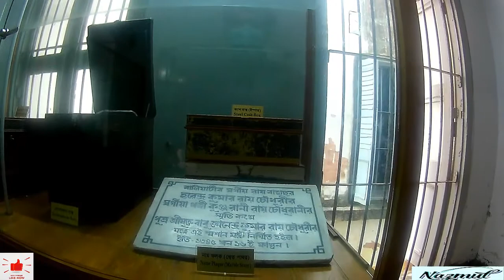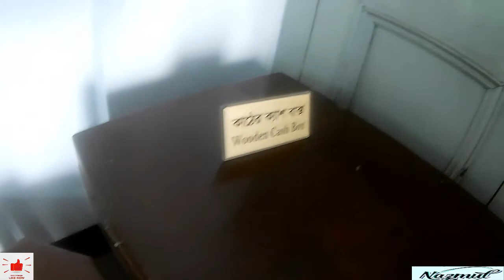Day tour to Manikganj Baliati hindu Jomidar bari || বালিয়াটি জমিদার বাড়ি মানিকগঞ্জ জেলা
ছুটির দিনে বালিয়াটি হিন্দু জমিদার বাড়ি ,সাটুরিয়া | Baliati hindu Jamidar bari saturia Manikganj
বালিয়াটি প্রাসাদ বাংলাদেশের ঢাকা বিভাগের অন্তর্গত মানিকগঞ্জ জেলার সদর থেকে আনুমানিক আট কিলোমিটার পশ্চিমে এবং ঢাকা জেলা সদর থেকে পয়ত্রিশ কিলোমিটার দূরে সাটুরিয়া উপজেলার বালিয়াটি গ্রামে অবস্থিত। এটি বাংলাদেশের ১৯ শতকে নির্মিত অন্যতম প্রাসাদ। একে বালিয়াটি জমিদার বাড়ি বা বালিয়াটি প্রাসাদ বলেও ডাকা হয়।[১]

মোট সাতটি স্থাপনা নিয়ে এই জমিদার বাড়িটি অবস্থিত। এই বালিয়াটি জমিদার বাড়ি বা প্রাসাদটির সবগুলো ভবন একসাথে স্থাপিত হয় নি। এই প্রাসাদের অন্তর্গত বিভিন্ন ভবন জমিদার পরিবারের বিভিন্ন উত্তরাধিকার কর্তৃক বিভিন্ন সময়ে স্থাপিত হয়েছিল।